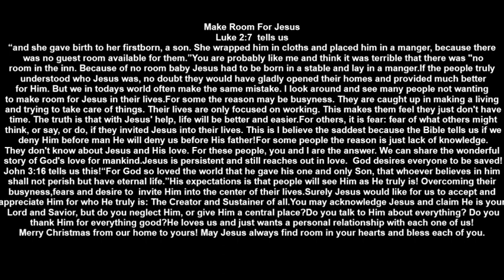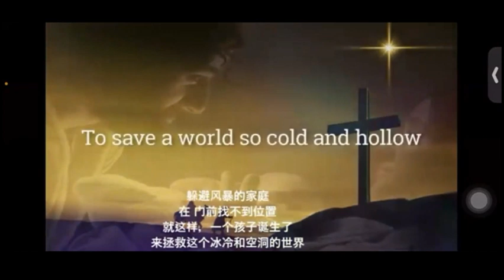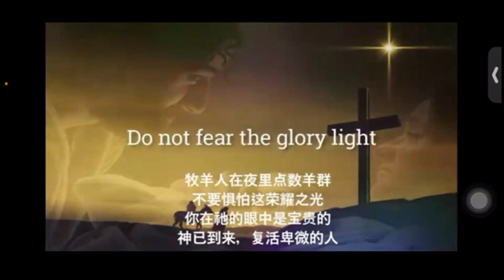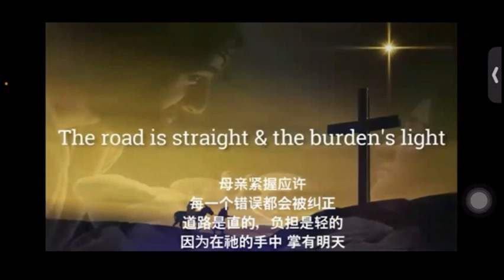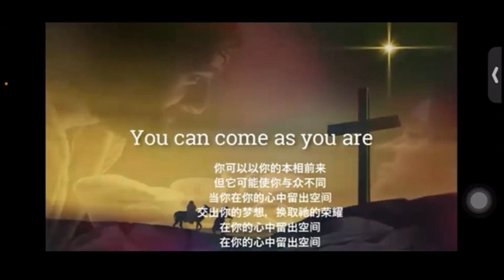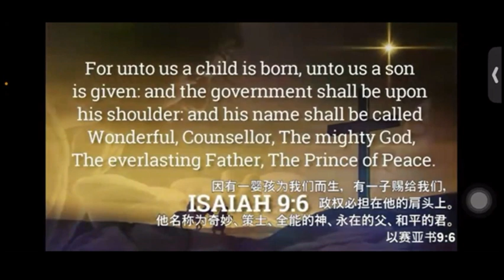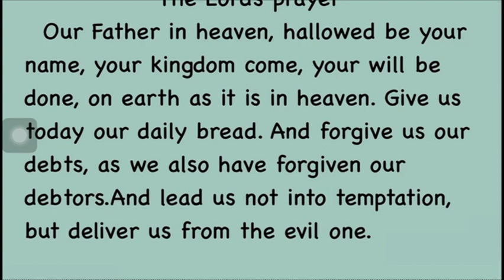20221223讲故事配英文字幕